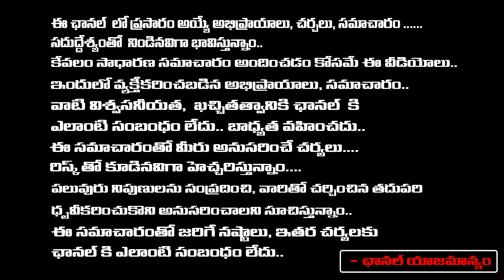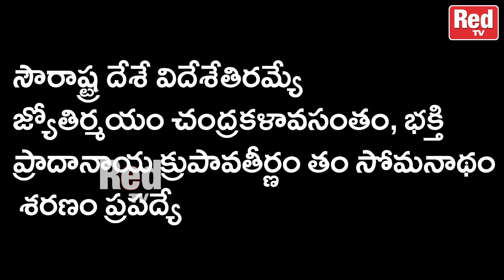వృషభ రాశి వారు ఆర్ధిక ఇబ్బందులతో బాధపడే వారు ఈ జ్యోతిర్లింగాన్ని దర్శించండి | Vikramadhitya | RedTv